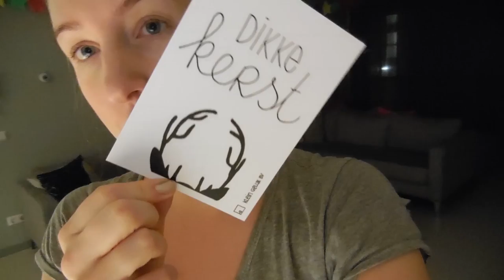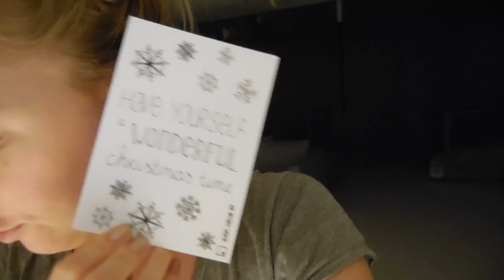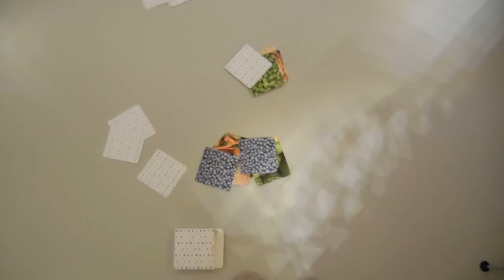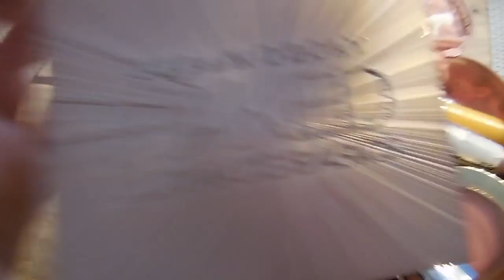Weekvlog #3 Nils ziek & kerstkaartjes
Ik vind het vloggen zo leuk dat ik ook deze week weer een extra video op zondag heb! En wederom een week, of eigenlijk weekend vlog! Dit weekend is Nils helaas weer ziek, draag ik een konijnenpak en schrijf ik kerstkaartjes.

Liefs,
Carien